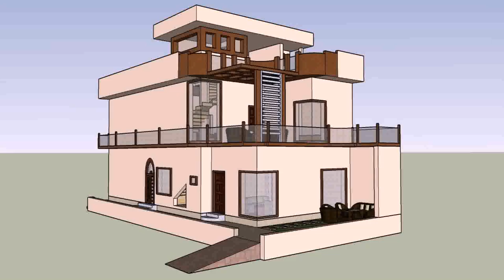2 Story House Plans In Pakistan